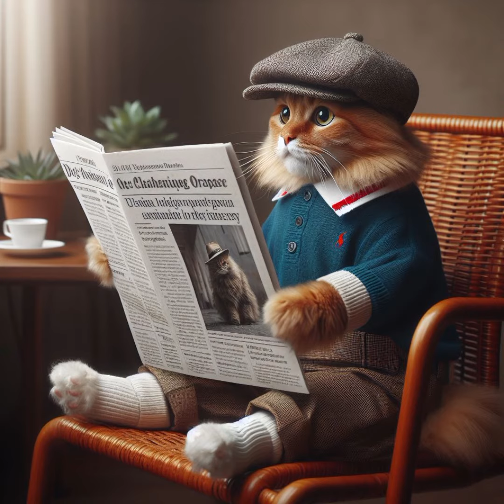Dad goes to the war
Each video is carefully crafted by me, from the conception of the video idea to the generation of unique images.  Every detail is designed with the intention of creating an unforgettable experience.🥰

 The goal of our videos is to educate by highlighting the good values ​​of life. Each story ends with a happy ending, emphasizing the importance of integrity and perseverance.

Your support is greatly appreciated.  Together we are strong.